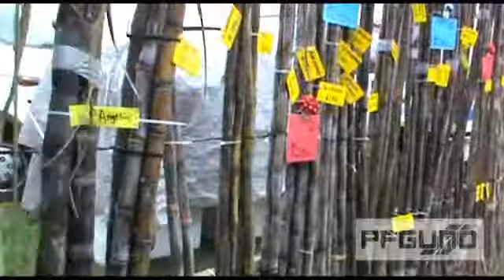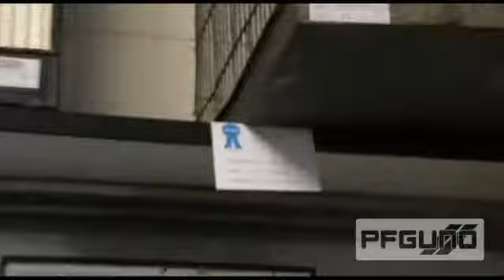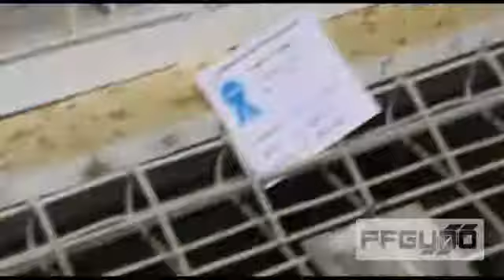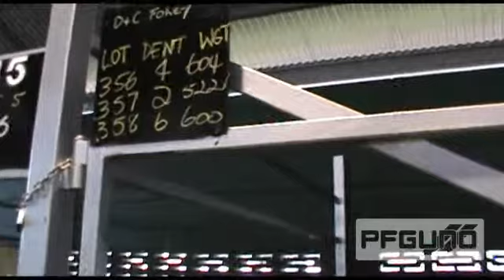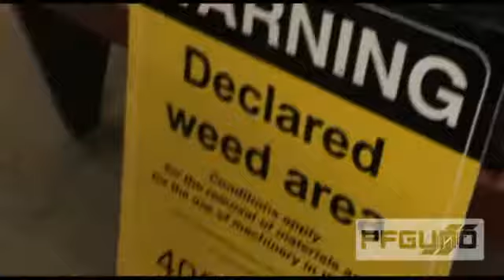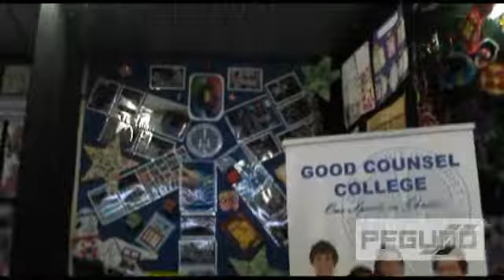Innisfail Show 2012 [SD]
(16:9, 360P)
Every year since I remember, me and my sister go to the Innisfail show together.  But this year is a special year, Its masking 100years of the Innisfail show.